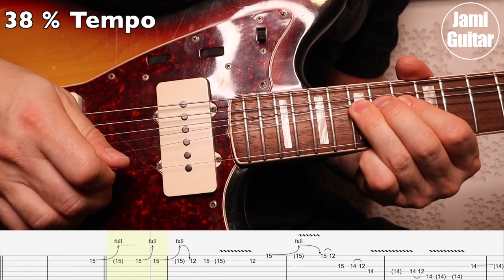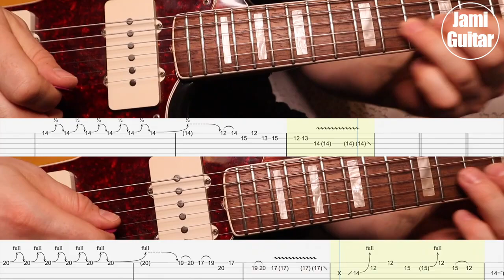The Trooper Guitar Solo Lesson - IRON MAIDEN - Slow Tempo & Easy Tabs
Hello,

Wanna learn to play The Trooper Solo? Here it is!
-Jami